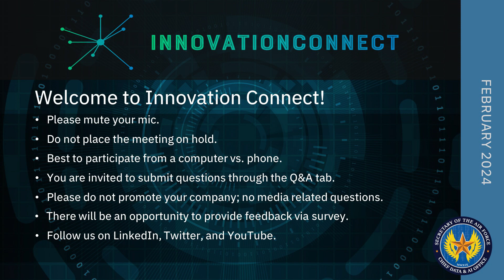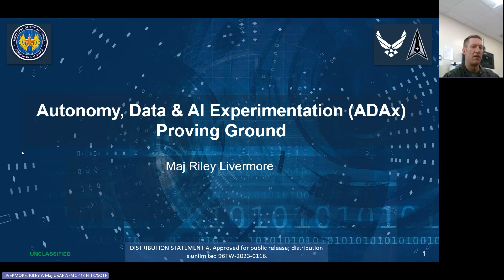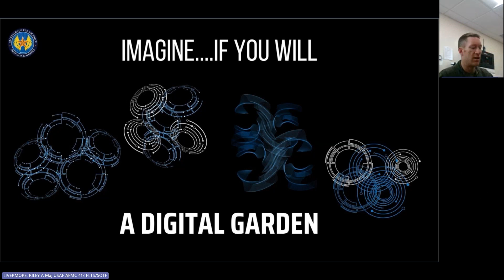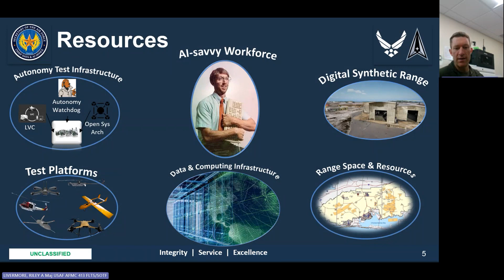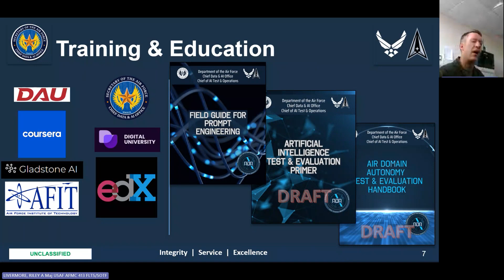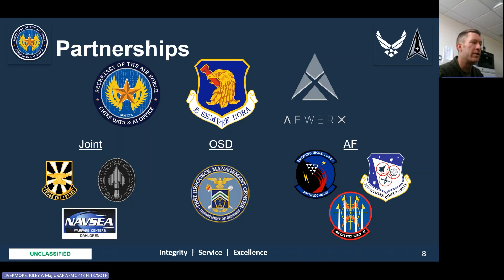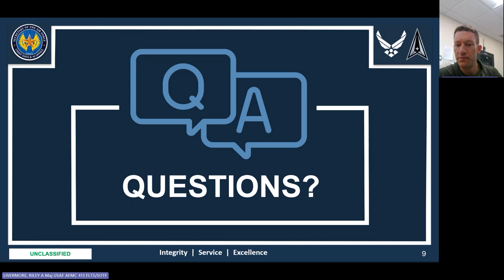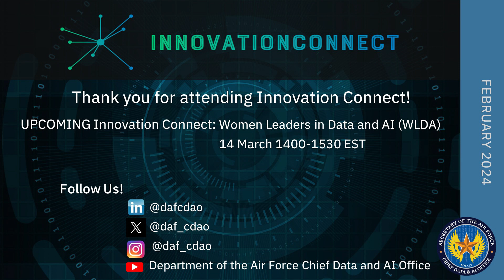Innovation Connect | ADAx | 08 February 2024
The Department of the Air Force Chief Data and AI Office features the DAF Autonomy, Data, and AI Experimentation (ADAx) team lead Maj Riley Livermore.  Mr. Riley Livermore will overview the ADAx and how it operationalizes autonomy and AI through experimentation founded on DAF CDAO architectures and tenets.